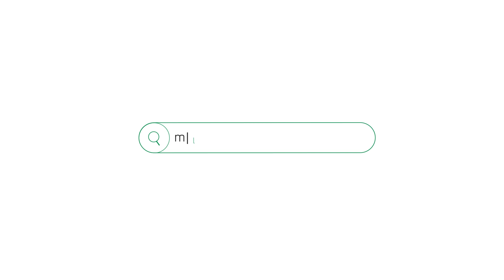Kawalerka, pierwszy najem, Małopanewska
Maciej Beneda